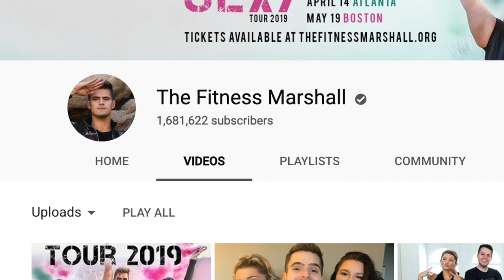Top 5 Things I Learned at YouTube Headquarters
Last week, I (Brad Hall) visited YouTube headquarters in San Bruno, California to be a part of a Q&A panel discussion type thing for new YouTube employees. What kind of insider info did I learn on my trip to YouTube? Find out in this video.

-Brad Hall